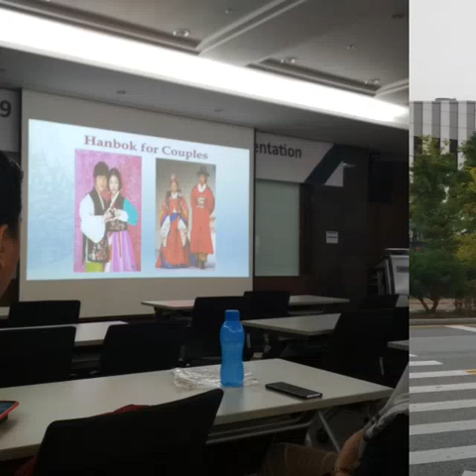The Pictures of KDI School Orientation Fall 2019